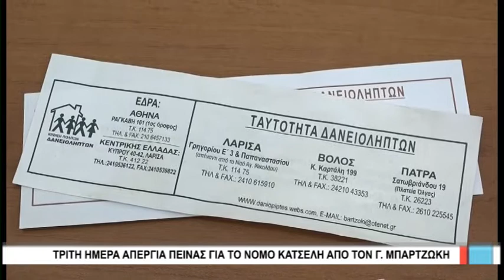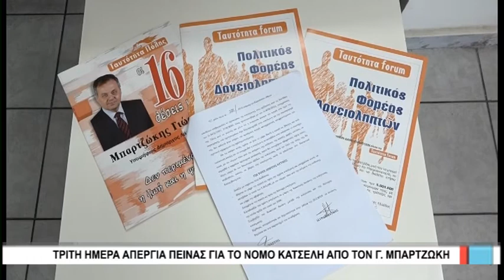Λάρισα Μπρατζιώκης-Τρίτη ημέρα απεργία πείνας για το νόμο Κατσέλη 270521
Για τρίτη ημέρα συνεχίζει την απεργία πείνας,  ο πρόεδρος του κόμματος δανειοληπτών Γιώργος Μπαρτζιώκης,  σε μια προσπάθεια να  εισακουστεί στην κυβέρνηση και να δώσει όπως ζητά παράταση στο νόμο Κατσέλη, κατι που εκτιμά ότι  θα αποδειχθει σωτήριο για τους δανειολπήπτες.
Η προσπάθεια αυτή δεν φαίνεται να πέφτει  εντελώς στο κενό καθως δέχτηκε σημερα το πρώτο τηλέφωνο απο το υπουργείο οικονομικών.